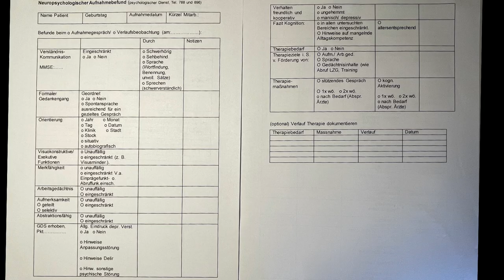Tests kognitive Einschränkungen/ Demenz/ Depression/ Delir